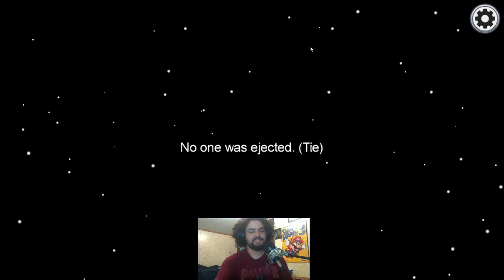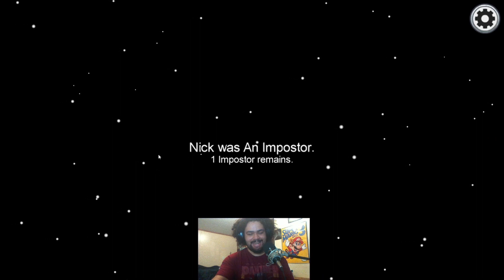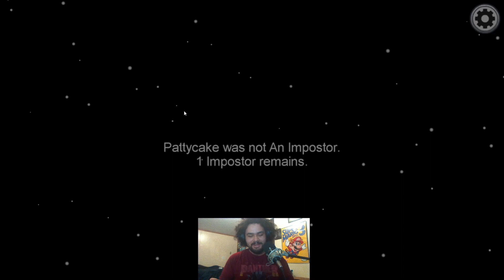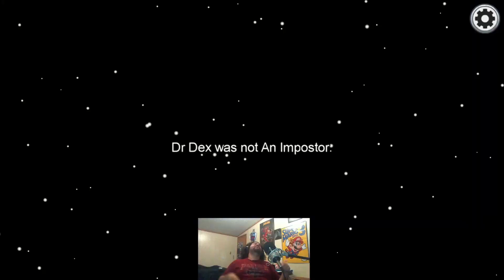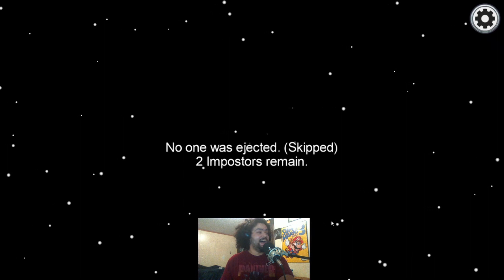who could it be | Among Us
I know it wasn't me. Other than the time it was, then it still wasn't me

If I forgot anyone and you want a mention, let me know!